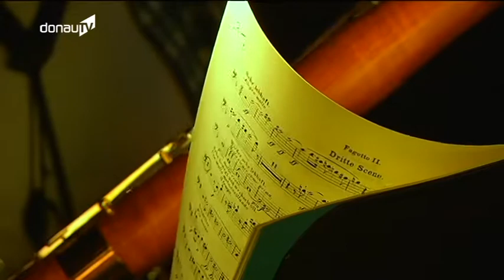Premiere für Landestheater – „Tristan und Isolde“ erstmals in Niederbayern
Zum ersten Mal schafft es „Tristan und Isolde“ niederbayernweit auf die Theaterbühnen. Regisseur Stefan Tilch hält die Oper für Richard Wagners sympatischstes Werk, und erst das Theaterzelt in Landshut macht vor allem platztechnisch möglich, was in der ehemaligen Wirkungsstätte des Stadttheaters im Bernlochnerkomplex niemals möglich gewesen wäre. Am Freitag feiert „Tristan und Isolde“ in Landshut Premiere.